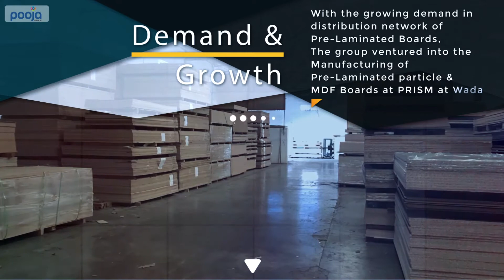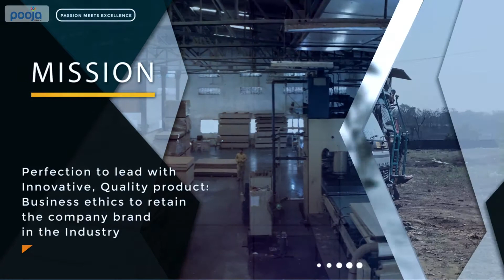Pooja ply Corporate presentation | Best Presentation video | Presentation video company, Mumbai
Pooja Ply Public presentation video
by EESOME studios, Presentation video company, Mumbai